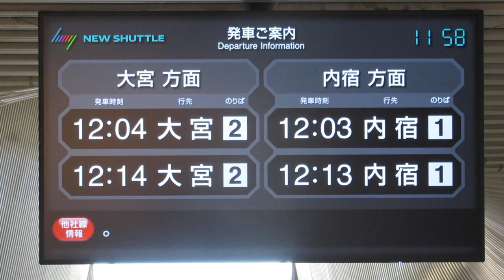ニューシャトル鉄道博物館駅 改札口 発車案内ディスプレイ(発車標)